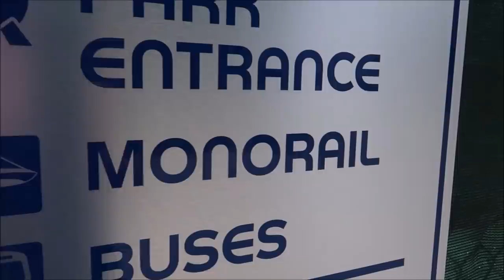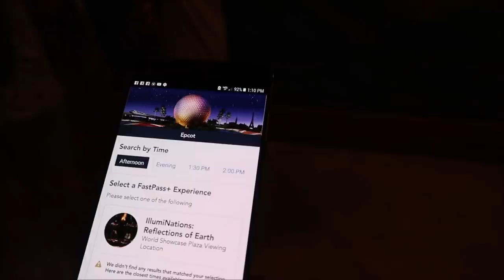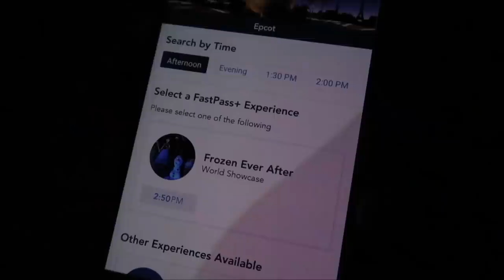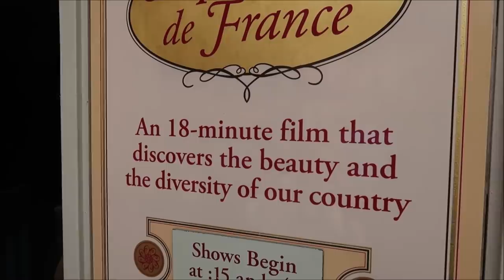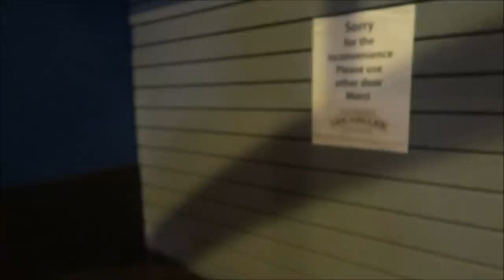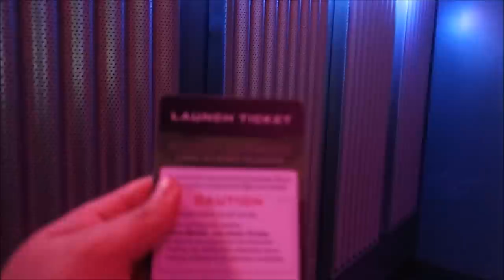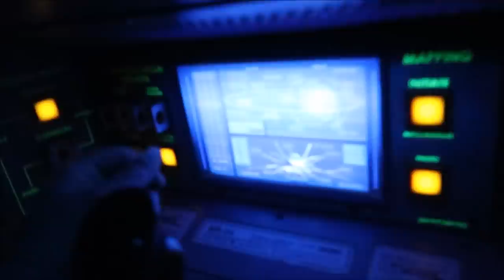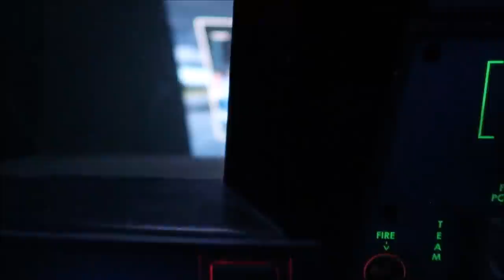Welcome to Epcot !!!!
hey friends today I take you a long as I hang out at Epcot I don't actually get to ride any popular rides but I do a lot of people watching

but here are some ways you can help!!

David
Dawn
Fulvio
Leslie
Christina
Beth
Chandra
Jesse
Brock
Susana
Tracey
Crin
Ronald
Charisse
Thomas
Joe
Mary
Paula
Kari
Jacob
Angela
Frances
April
Erin
Taylor
Daniel
Juile